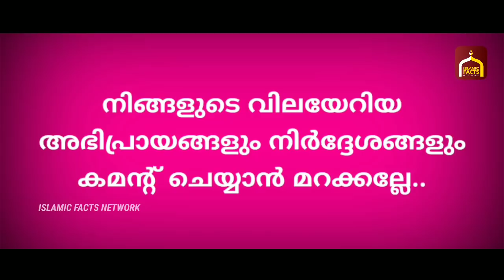ഭർത്താവിനോട് പിണങ്ങിയ ഭാര്യ രാവിലെ കണ്ട ഞെട്ടിക്കുന്ന കാഴ്ച | Islamic facts network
ഭർത്താവിനോട് പിണങ്ങിയ ഭാര്യ രാവിലെ കണ്ട ഞെട്ടിക്കുന്ന കാഴ്ച | Latest islamic speech